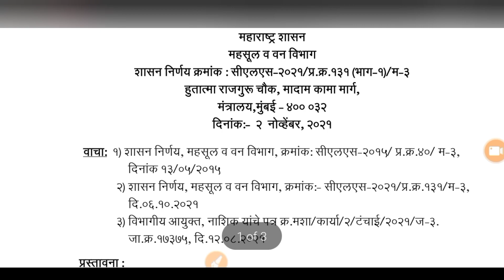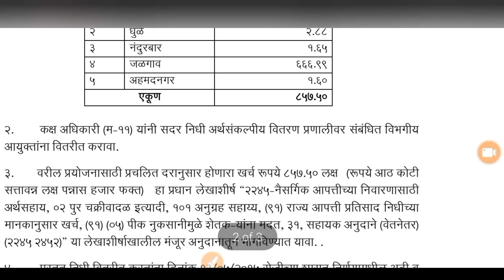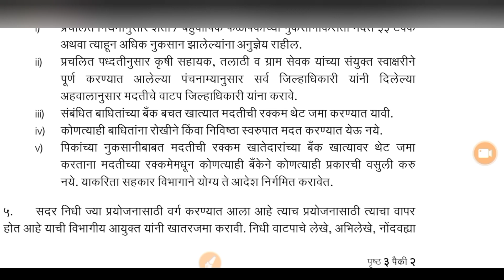या 5 जिल्ह्यालाना दोन वेळा मिळणार अतिवृष्टि मदत 2021| अतिवृष्टि नुकसान भरपाई 2021 |ativrashti nuksan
video chapter
00:00 - introduction
00:30 - अतिवृष्टि नुकसान भरपाई